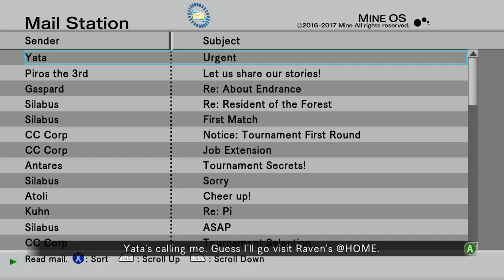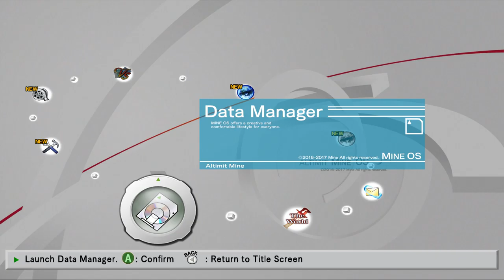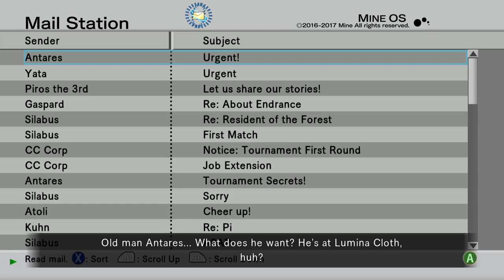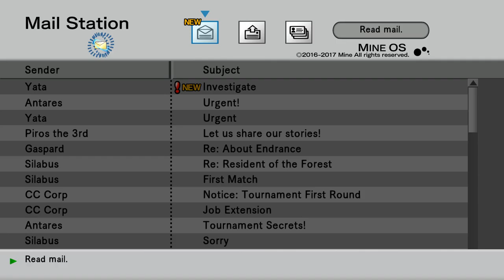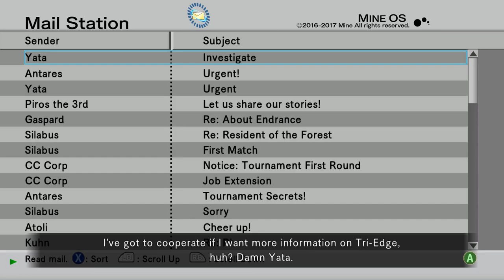The Truth Behind LonewolfLegendOfficial's .Hack GU Last Recode on PC